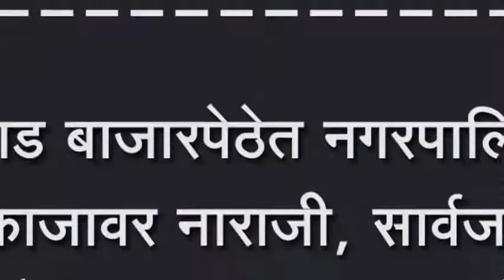कुरूंदवाड बाजारपेठेत नगरपालिकेच्या कामकाजावर नाराजी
कुरूंदवाड बाजारपेठेत नगरपालिकेच्या कामकाजावर नाराजी, सार्वजनिक शौचालय उभं करा मागणी